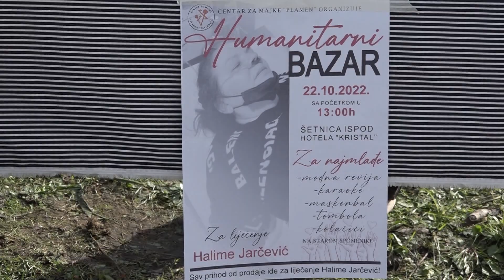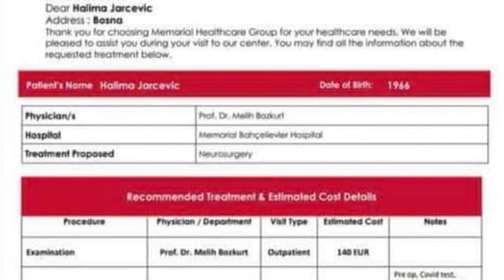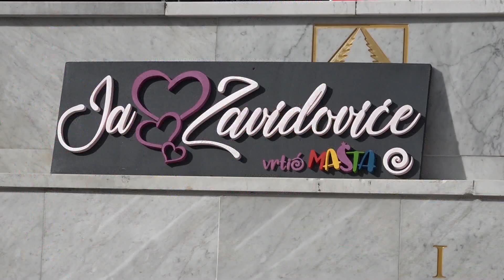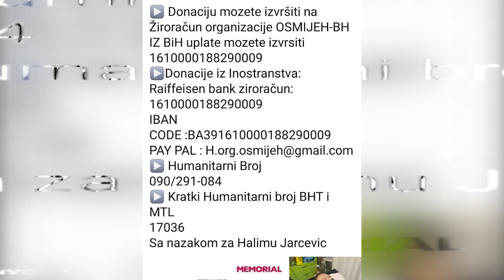Hronika: Zavidovići 295 - Humanitarni bazar za pomoć Halimi Jarčević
U subotu je na starom spomeniku u Zavidovićima održan humanitarni bazar, a sva prikupljena sredstva išla su za pomoć u liječenju Halime Jarčević kojoj je dijagnosticiran karcinom. Pored prodajnih štandova, dio bazara bili su i mnogobrojni sadržaji namijenjeni djeci.